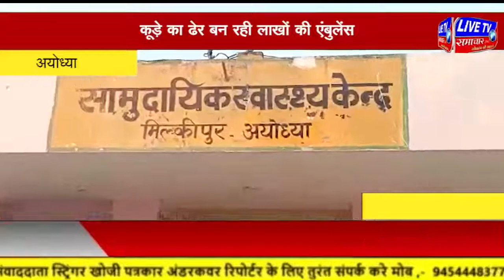बिग बुलेटिन दस शहर खास खबर राहुल के साथ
Video from Prdhan Sampadak Live Tv